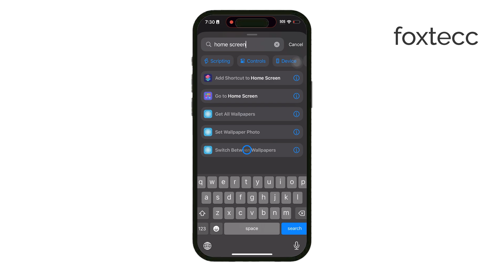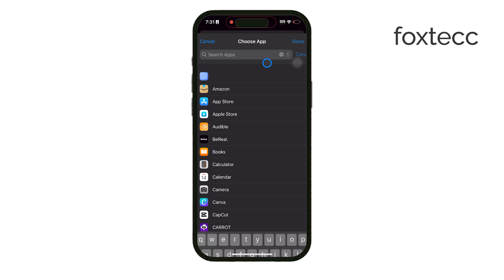How to Create iPhone Shortcuts to Help with Social Media (tutorial)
In this video, learn how to create custom shortcuts on your iPhone to streamline your social media tasks. We’ll cover setting up shortcuts to quickly access features, automate posting, and manage multiple platforms more efficiently. Ideal for anyone looking to save time and boost productivity on social media, this tutorial shows you how to make the most of iPhone shortcuts for a smoother, more organized experience.